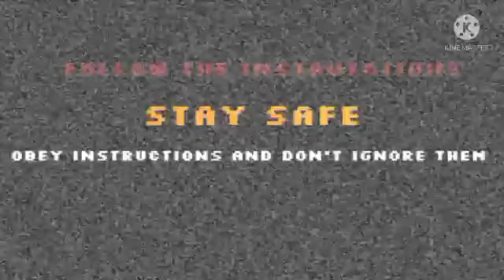☢The Virus eas scenario☢